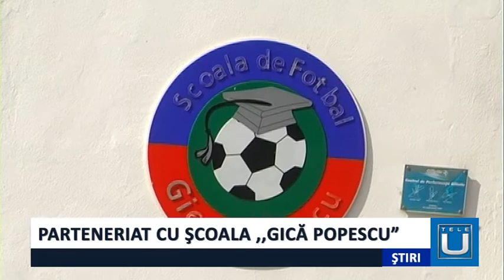Parteneriat cu Școala “Gică Popescu”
Peste 20 de studenți ai Facultății de Educație Fizică și Sport vor face practică pe terenul de fotbal al Școlii de fotbal “Gică Popescu” în urma unui parteneriat semnat, astăzi, pe perioadă nedeterminată .
  Baza sportivă are o suprafață totală de 2 ha și cuprinde un teren gazonat, alte trei terenuri de dimensiuni reduse, între care unul acoperit cu material sintetic, și un teren de tenis, toate dotate cu nocturnă.
  Studenții sunt încântați de acest parteneriat, pentru că astfel pot vedea cum se realizează strategiile de joc.